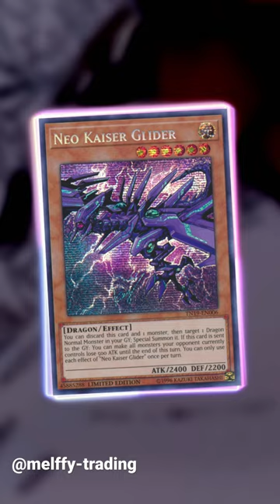Kazuki Takahashi's Masterpiece: The Legendary yugioh Card Artworks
Kazuki Takahashi, the creator of Yu-Gi-Oh! did some special artworks for the cardgame